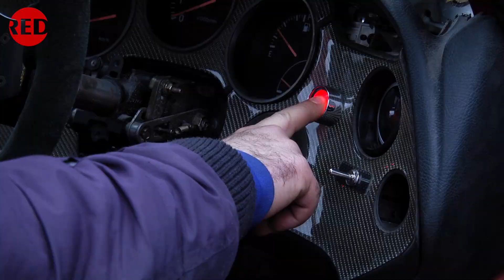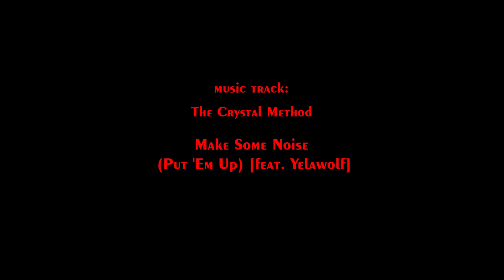Drift - Krasimir Stefanov - first drift test with Toyota Supra for season 2013 by STUDIO RED TEAM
-- video by STUDIO RED TEAM Krasimir Stefananov makes first tests for season 2013 with his Toyota Supra! Soundtrack - The Crystal Method-Make Some Noise (Put 'Em Up)